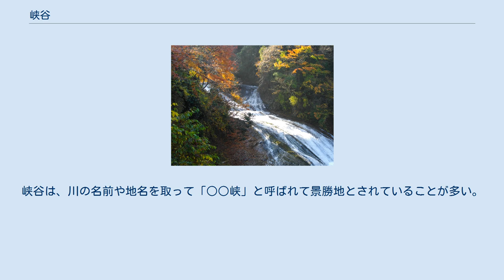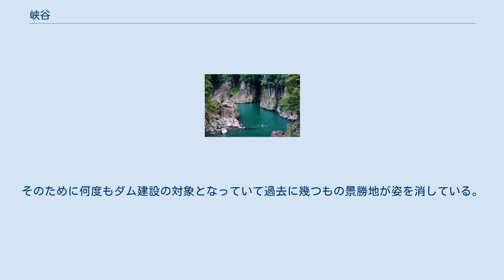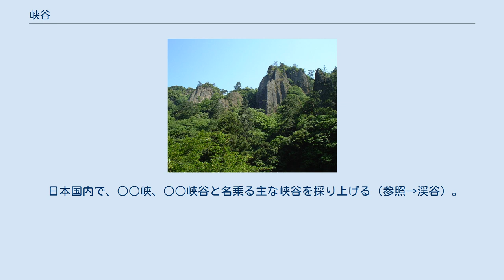峡谷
日本の観光地_(自然)
峡谷（きょうこく）とは、渓谷（けいこく）の幅と比較して更に深い谷のことである。
谷の断面は、V字形をなす両岸が険しい崖になっていて谷底平野を持たない。
V字谷（ブイじこく、ブイじだに）とも。
 グランドキャニオン オブ ザ イエローストーン（アメリカ合衆国イエローストーン国立公園） 地形輪廻の壮年期地形や河川の上流などの下刻作用の強い所に見られる。
侵食が活発なため土砂流出も激しい。
侵食によって生産される土砂は中流域や下流域に堆積し、扇状地が形成される。
 日本においては、黒部川の黒部峡谷、天竜川の天竜峡、熊野川の瀞八丁などが有名である。
峡谷は、川の名前や地名を取って「○○峡」と呼ばれて景勝地とされていることが多い。
 大規模なものはキャニオンと呼ばれる。
アメリカ合衆国のグランド・キャニオン（大峡谷）などが有名である。
 とりわけ日本においては、河川が急流のため河谷の浸食が激しいことから、岩が様々な造形を象っていることが多く、それらが密集する峡谷を○○峡などと呼んで、風光明媚な景勝地として地元に根付くことが多い。
近年は、ハイキングなどのコースとして遊歩道が整備されている。
また、手付かずの自然が残る場所はエコツーリズムや本格的なトレッキングのメッカとして人気を集めている。
 一方で、こういった峡谷の地形はダムを建設しやすい。
そのために何度もダム建設の対象となっていて過去に幾つもの景勝地が姿を消している。
現在も住民が反対運動を行っている場所が多く、ダム実行派と反対派による争いが起こっている（吾妻峡など）。
 登山用語では、切り立った岩壁にはさまれた峡谷はゴルジュと呼ばれる。
フランス語で「のど」という意味（仏: gorge。のどのように狭くなっているところから）。
 日本国内で、○○峡、○○峡谷と名乗る主な峡谷を採り上げる（参照→渓谷）。
 小安峡 養老渓谷（千葉県） 黒部峡谷 瀞八丁 立久恵峡 大歩危 ※なお、谷底が浅く、河川が急流で、蛇行が激しいものは渓谷、渓流といい、○○渓と付いているものが多い（日本の主な渓谷を参照）。